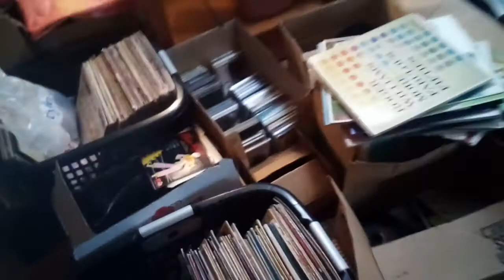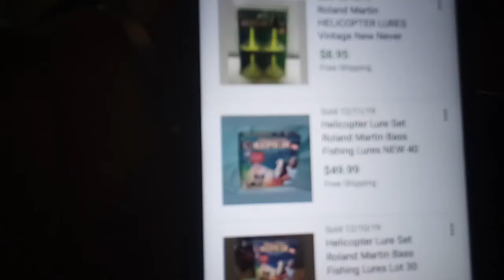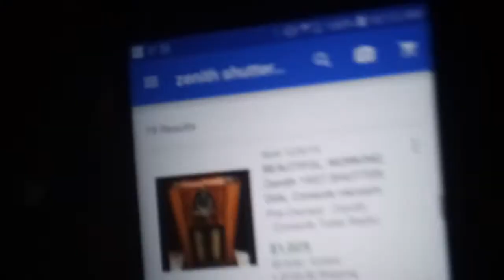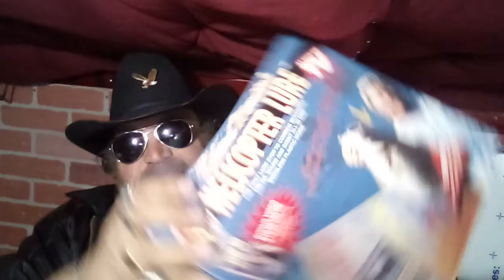Groovy yard sale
Checked out this nifty little yard sale near Reno Sparks, NV.